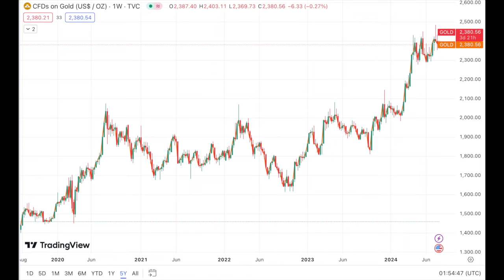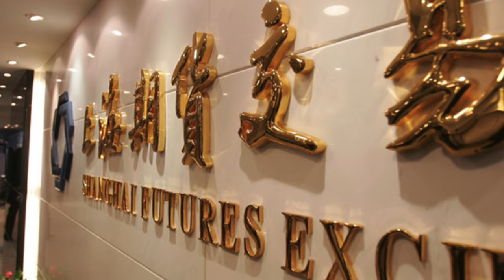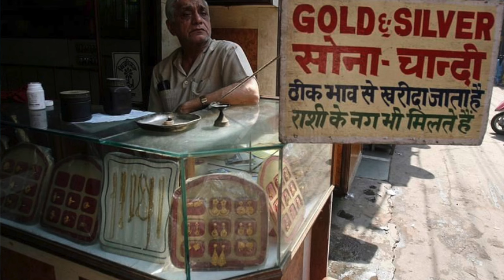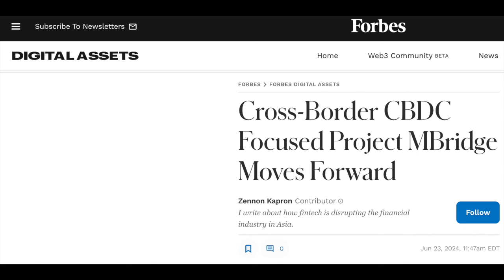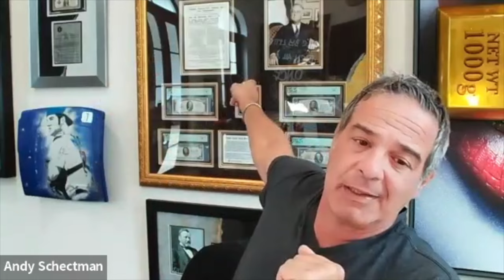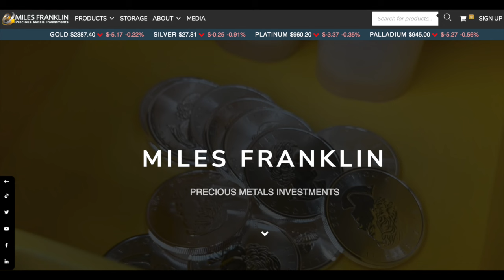Andy Schectman - "The Unit" - What it Is, Why it Replaces the Dollar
Andy Schectman is the CEO of Miles Franklin, a global gold and silver consultant and sales business. According to Andy, and many other experts in the precious metals space, the dollar is increasingly being replaced in its role as the sole reserve currency. Recently, the Bank of International Settlements (BIS) has released it's new "Unit" with Project M-Bridge.

TIMESTAMPS:

0:00 Intro
1:00 Current state of PM Markets
11:00 Saudi Arabia no longer backing Dollar?
11:50 Why Gold, Silver not Higher?
21:37 Can US Treasury/Dollar system continue?
32:45 What is "The Unit" - Project M Bridge
36:15 98% of Central Banks developing CBDCs?!
41:28 Possible Paths to New System - The Unit?
51:50 Mining Stocks? ETFs vs Physical?
56:35 Andy's Final Thoughts - Where to find Miles Franklin.